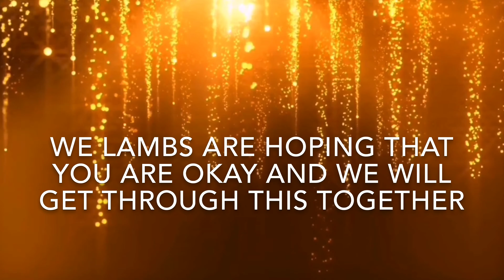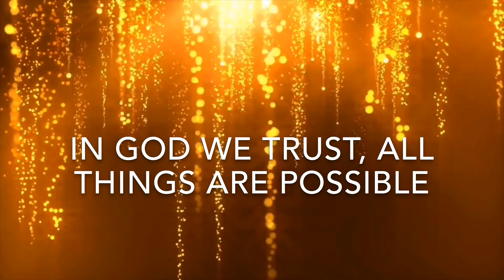PINOY LAMBS singing hero for he frontliners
(c)editor: joren hermogenes